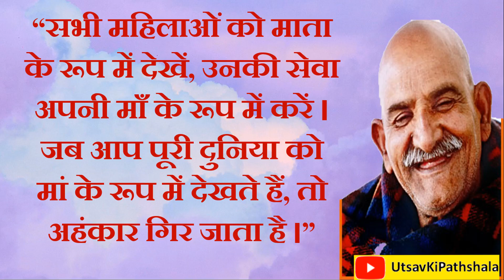Neem Karoli Baba #7 संकेत बताते हैं आप कोई साधारण व्यक्ति नहीं हैं Kainchi Dham